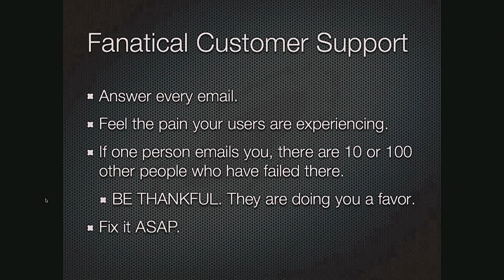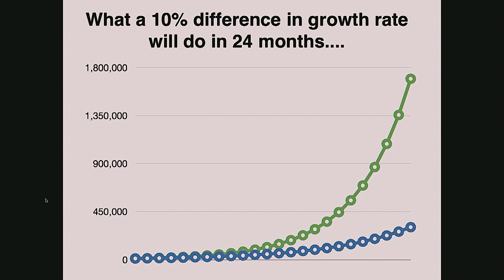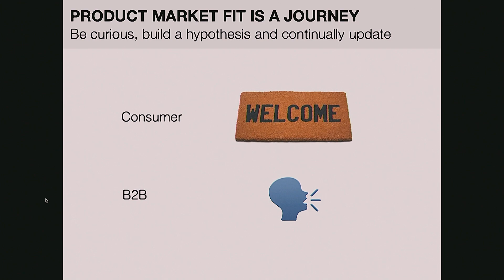Fanatical Customer Support - Garry Tan (Y Combinator)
Garry Tan, president and CEO of Y Combinator, encourages founders to be dedicated to hands-on, authentic customer service. People are desperate for human connection on the Internet, he says — and this applies to B2B as well as consumer products.